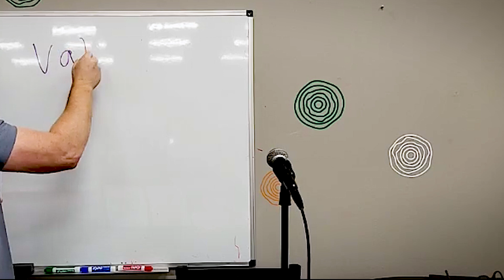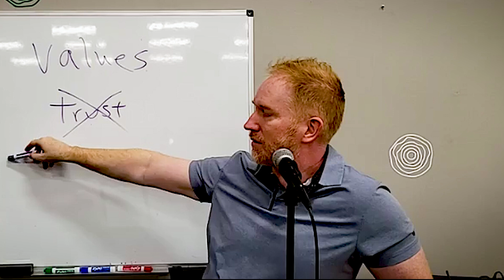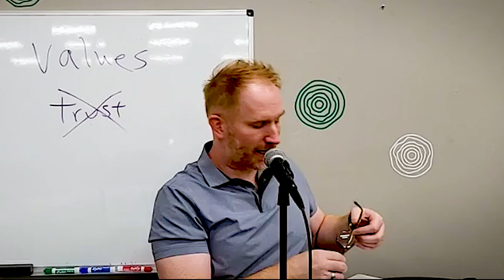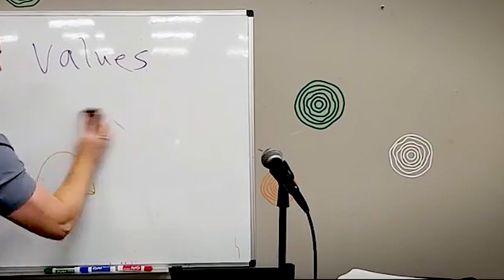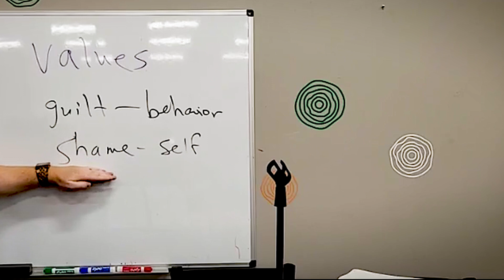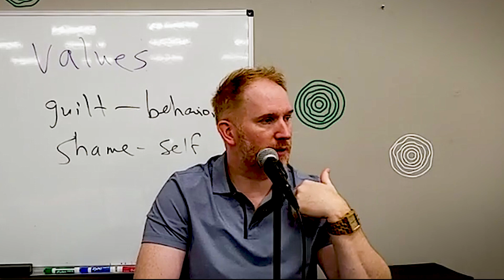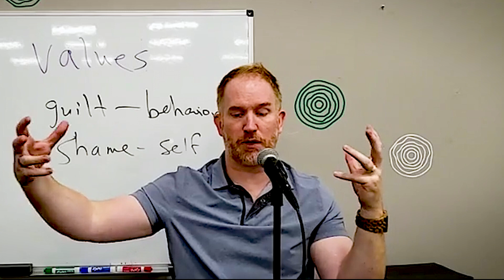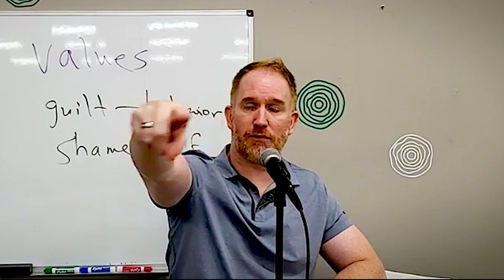What is Forgiveness? | Session 1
Have more questions or just want some more Dr. Pendergrass?

Do you want to watch shorter, fun, and informative videos from your favorite Doctor?

Do you want to watch shorter, fun, and informative videos from your favorite Doctor On YOUTUBE?

You are VALUABLE. You MATTER. Jesus LOVES you.

Go be like Jesus.